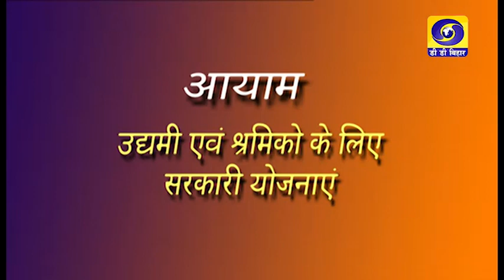Aayam | Umesh Kumar Singh